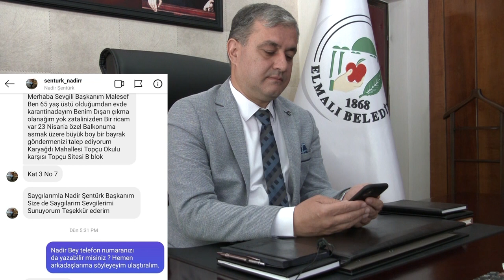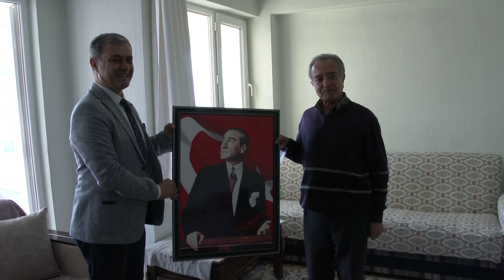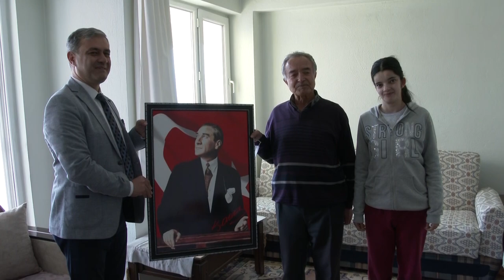Nadir Amcamız Bayrak Talebinde Bulundu, Ellerimizle Teslim Ettik !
Koronavirüs salgın hastalığı sebebiyle sokağa çıkması yasak olan Nadir amcam sosyal medyadan bizlere ulaştı. 23 Nisan Ulusal Egemenlik ve Çocuk Bayramı'nda balkonuna asmak için Türk Bayrağı talebini bizlere iletti.

Biz de bu anlamlı talebe kayıtsız kalamazdık. Hem balkonuna asması için Türk Bayrağımızı hem de Büyük Önder Gazi Mustafa Kemal Atatürk'ün posterini kendisine hediye ettik.